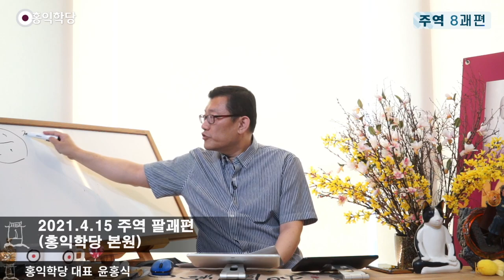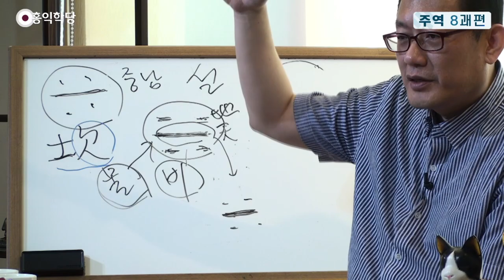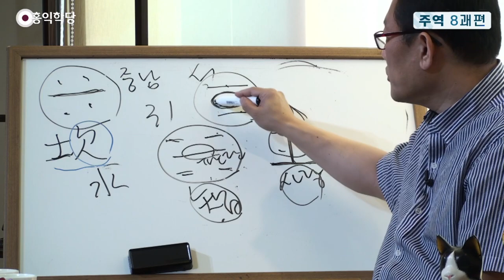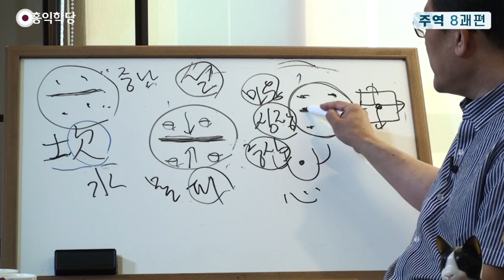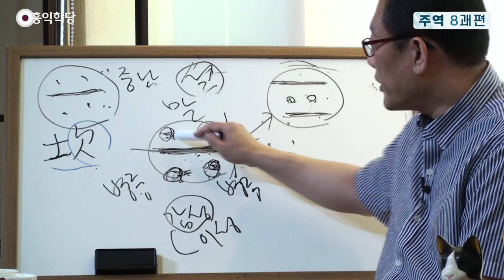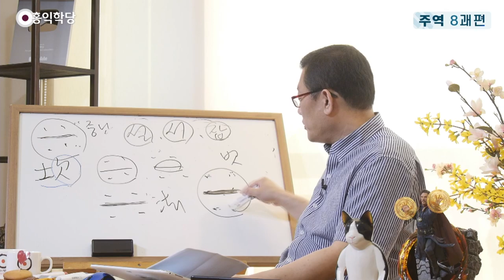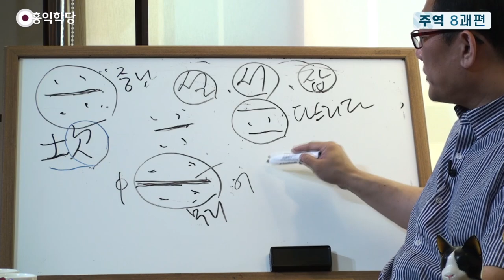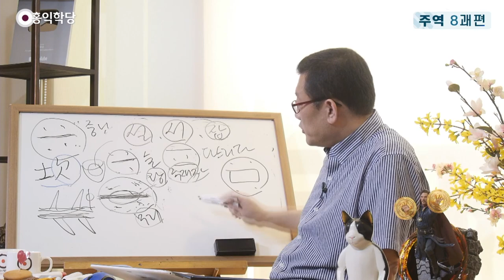[홍익학당] 윤홍식의 주역 강의 : 팔괘편 5강, 감괘(☵)